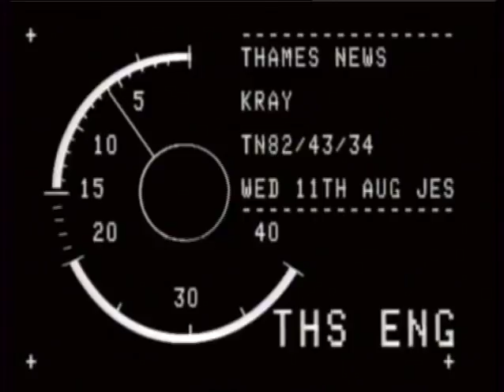The Krays | East End Gangsters | Thames News |1982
The cameras from Thames News attended the funeral of Violet Lee-Kray, Mother to Ronald and Reginald Kray - better know as the 'Kray Twins'  in 1982, under tight security, Ronnie and Reggie Kray were allowed to attend the funeral of their Mother. The service was attended by celebrities including Diana Dors.
If you would like to license a clip from this news story please
***Please note - Sound is only available on one track